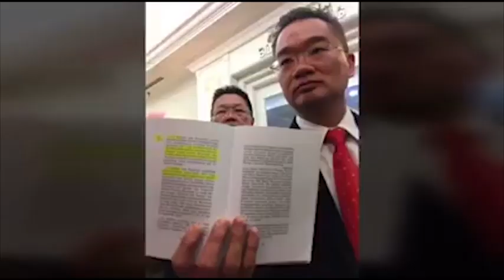与甲州首长激辩贪污 邱培栋遭逐出议会 [20170308]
马六甲议会反对党领袖，兼爱极乐州议员邱培栋，今天，因为在州议会提出官员贪污问题，与甲州首席部长拿督斯里依德利斯哈仑展开激烈争论，而遭到议长拿督威拉奥斯曼逐出议会，并禁足下午的议会。当邱培栋在休会后准备进入议会厅时，遭警方人员阻挡进入议会，他对州议会没有依据议会常规驱逐他，深感不满。

马六甲爱极乐州议员邱培栋：“今天，他们扼杀了马六甲议会民主，我希望马六甲人看清楚今天所发生的事，我们只是询问官员贪污的案件，想要了解最新的情况而已。”